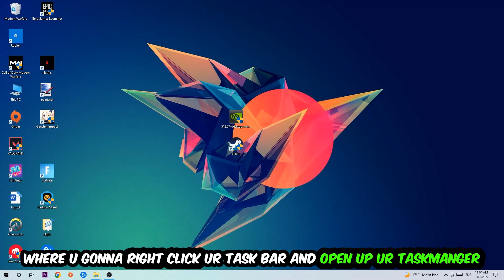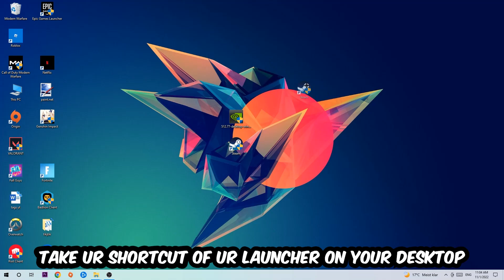Rust – Fix Not Launching – Complete Tutorial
Rust not launching,
Rust not launching pc,
Rust not launching ps4,
Rust not launching ps5,
Rust not launching xbox,
Rust not opening,
Rust not opening pc,
Rust not working,
Rust not starting,
how to fix Rust not launching,
how to fix Rust not loading,
how to fix Rust not working,
how to fix Rust not starting,
how to fix Rust not opening,
how to fix Rust not launching fix,
Rust not launching fix,